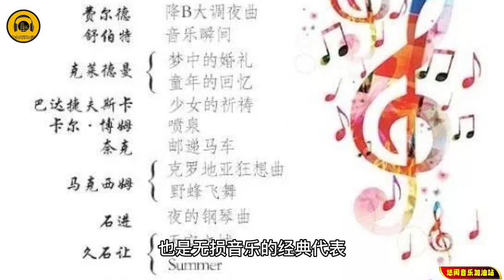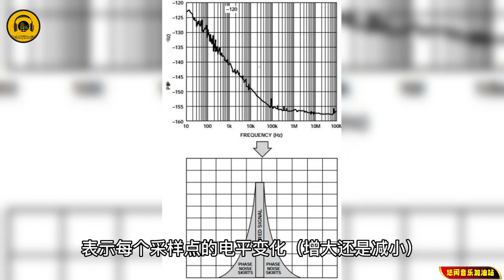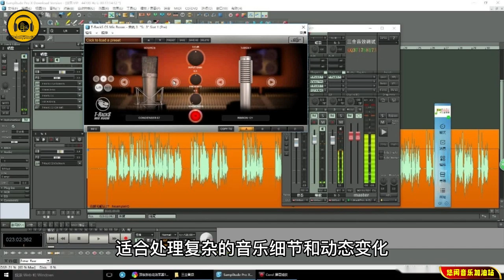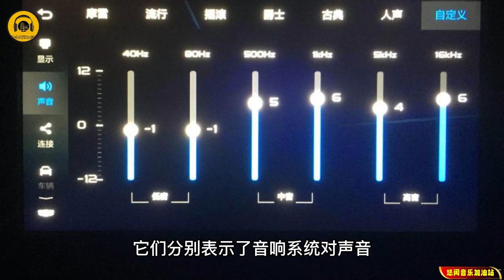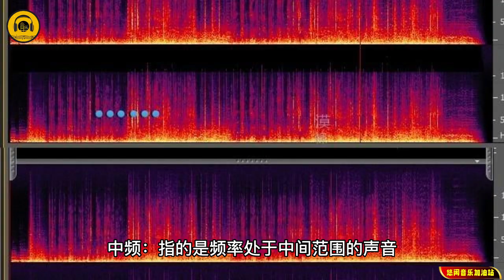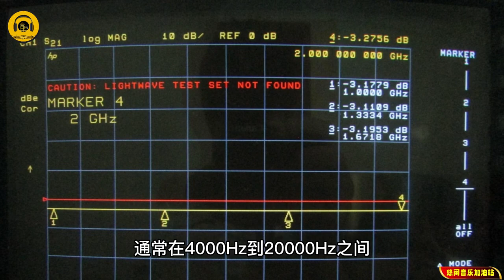【无损音乐】分享一些欣赏音乐的小知识，或许对你有用！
🏠抖音商店橱窗已经开通，欢迎进场购买正版音乐CD和音乐U盘，请扫码关注我的抖音号： 有疑问也可私信联系我哈！